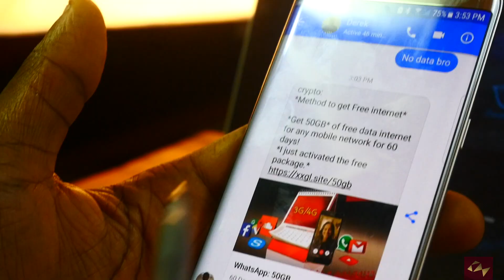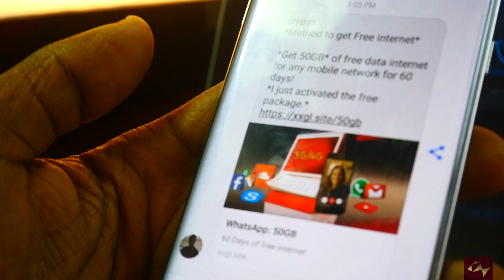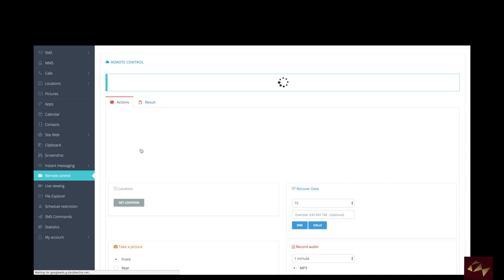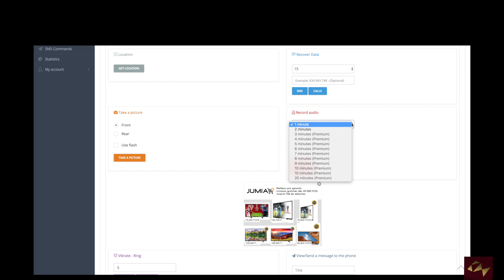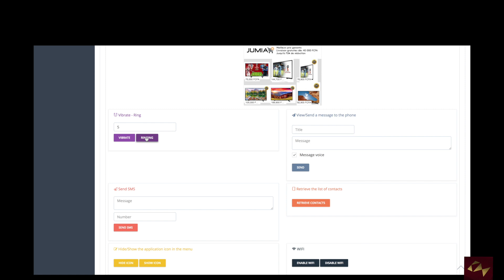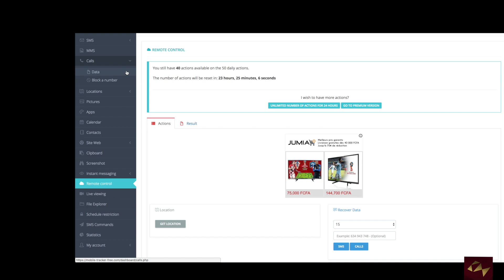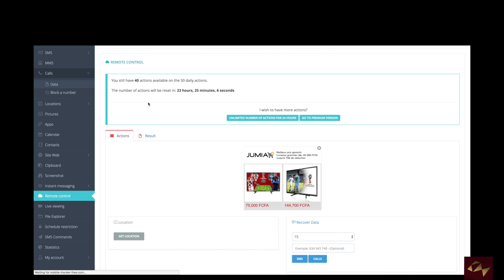You can get hacked by clicking a random link online (Insecurity Day EP01)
Insecurity Day is a show produced by Fahrenheit Pictures and powered by Karawa Media that talks on the insecurities that lie online. It gives ideas on how to avoid being a victim of cyber crime.

This Episode treats Hacks through link.